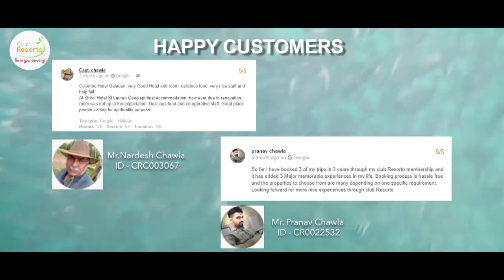Club Resorto - Reviews